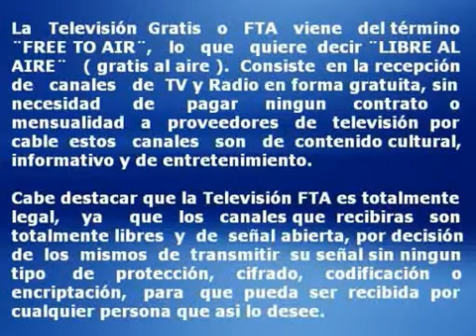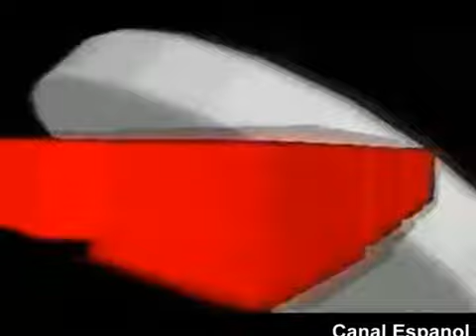ML 23303667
Video Migrado